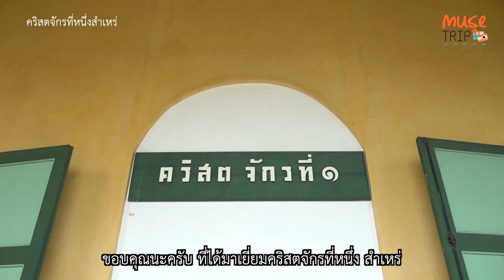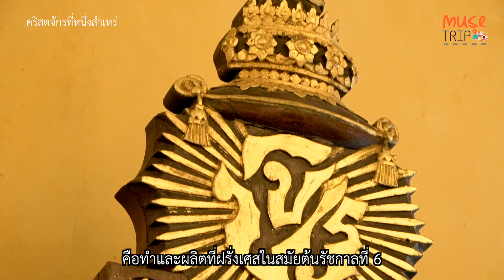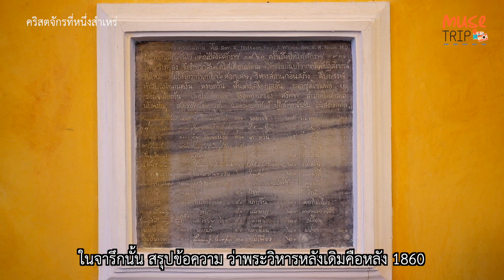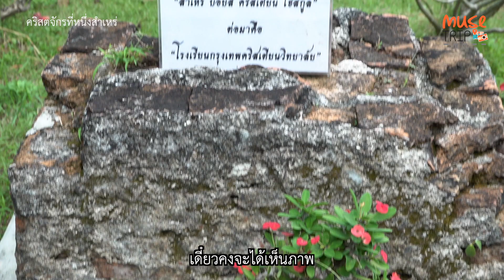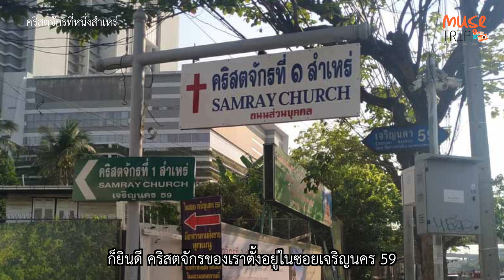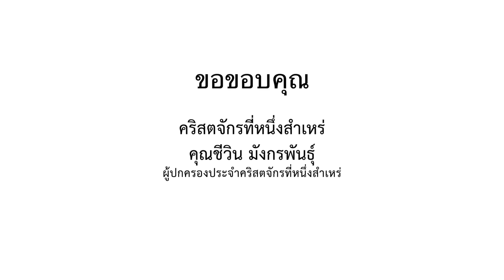MuseTrip บอกเล่าเรื่องราวประวัติศาสตร์สังคมไทยผ่านคริสตศาสนานิกายโปรเตสแตนต์ / EP. 07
Muse Trip Personal Traveller ในวันนี้ ขออาสาพาทุกท่านมาเยี่ยมชมกับสถานที่แห่งหนึ่ง  ที่สามารถบอกเล่าเรื่องราวประวัติศาสตร์สังคมไทยผ่านคริสตศาสนานิกายโปรเตสแตนต์ และคณะอเมริกันเพรสไบทีเรียน  ซึ่งได้เข้ามาเผยแผ่พระกิตติคุณของพระเจ้าตั้งแต่สมัยรัชกาลที่ 3  โดยมีโบสถ์สีเหลืองริมแม่น้ำเจ้าพระยาเป็นจุดสำคัญ คริสตจักร ตั้งอยู่ในซอยเจริญนคร 59 ถนนเจริญนคร มีการนมัสการทุกเช้าวันอาทิตย์เวลา 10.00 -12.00 น.